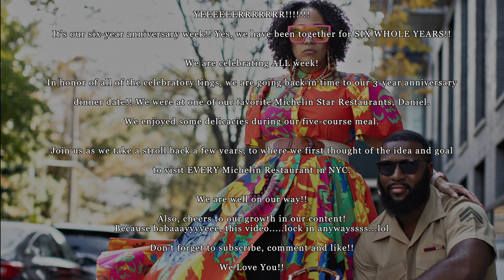Pop the Ballon - Maybe We Should Have | A Stylesfamilia Rewind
Yeeerrrrrr!!

What's up Styles Squad!!! How yaaaaaaa doing!?

As ya'll know, it's our 6-year anniversary this week!! We are celebrating ALL week!! Literally! We were watching some of our old videos over the course of our relationship and came across this one where we first decided to start our journey of dining at every Michelin Restaurant in NYC!

Join us for a rewind back to one of our visits to one of our favorite Micchy (as we call Michelin Restaurants)!

Let us know what your favorite part of our throwback to Year 3!!

Music: KANYE WEST TYPE BEAT 2023 - "NEW LIFE" By: kingmarsh